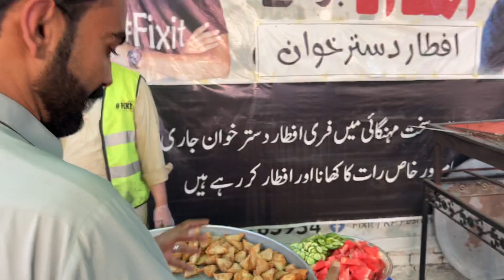15 ویں افطاری کیلئے کیا تیار کیا جا رہا ہے ؟ FixitPeshawar iftardastarkwan 2023